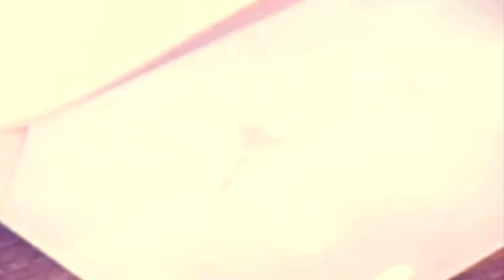BEST 5 BRILLIANT IDEAS FOR JEWELRY MAKING(Collection #3)|HOW TO MAKE JEWELRY FROM PINECONE UV RESIN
Brilliant 5 easy Crafts ideas For DIY earrings. you may LOVE DIY rings DIY Crafts, DIY summer season lifestyles Hacks, DIY Room Decor, 5 Minute Craft Video. When you see the entire collections of those smart DIY earrings ideas, you'll be capable of making your own lovely bracelets, captivating bangles, wonderful earrings and fashionable necklaces! Complete tutorials and step-by using-step instructions!
Today, the gift for guest shop has delightful to present to you about BEST 5 BRILLIANT IDEAS FOR JEWELLERY MAKING|DIY 💍  ARTS: HOW TO MAKE JEWELLERY 💎(collection #3)---YouTube
Resin GALAXY necklace DIY Ocean from Resin 🌊 7 CHEAP AND EASY DIY JEWELRY IDEAS,  PENDANTS MADE FROM DRIED PLANTS AND EPOXY RESIN, CHEAP AND EASY DIY JEWELRY IDEAS 5 Resin Accessories FAIRY PENDANTS MADE OUT OF AN EPOXY RESIN, IDEAS FOR BEAUTIFUL PENDANTS MADE WITH PLANTS AND EPOXY RESIN, Creating SweetEarrings Jewelry DIY UV Resin Tutorial, DIY JEWELRY IDEAS FOR TEENAGERS, Creating Pandora Style Faceted Beads,  Uncommon Ways to Make Jewelry! BRIGHT DIY JEWELRY IDEAS, DIY JEWELRY IDEAS FOR TEENAGERS,  BEAUTIFUL JEWELRY CRAFTS YOU CAN DIY, INCREDIBLE DIY JEWELRY IDEAS YOU'LL LOVE, DIY JEWELRY IDEAS FOR TEENAGERS.